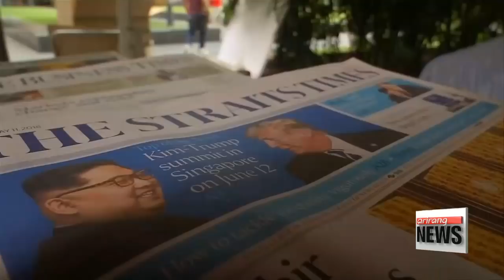Closer look at North Korean, U.S. delegations meeting in Panmunjom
북미간 협상나선 성 김-최선희

  As reported earlier, working-level talks between North Korea and the U.S. have been taking place in Panmunjom over the last few days.
Watchers say that the officials that have been called up to carry out the talks show that both sides are serious about making the negotiations a success.
Our Kim Hyo-sun tells us more about the delegations.
  The U.S. has expressed its strong intent to make its negotiations with North Korea a success with its veteran diplomat and expert on the North, Sung Kim, leading preparations for a historic meeting between the leaders of the two countries.
Sung Kim, U.S. ambassador to the Philippines, served as Washington's special envoy to the six-party talks from 2008 to 2011,... and also as the U.S. ambassador to South Korea from 2011.
He returned to a more direct role in negotiations as U.S. Special Representative for North Korea Policy in 2014.

   "But at the same time, we will coordinate with our five-party partners to create an opportunity to resume credible, meaningful and serious negotiations on the nuclear issue."

Sung Kim was selected to lead negotiations with the North at such a crucial time despite the fact he served under the Obama administration.
Pundits say it reflects President Trump's strong determination to make the negotiations a success.
  Sung Kim's North Korean counterpart at the working-level talks is the regime's Vice Foreign Minister   Choe Son-hui.
She has years of experience and is well-connected within the North Korean hierarchy.
Choe,... the daughter of a former premier joined the Foreign Ministry in mid 1980s and served as an English interpreter.
During the past several years,... she was a spokesperson for the North Korean regime through her various meetings with U.S. experts in Europe and Southeast Asia.

    "If the right conditions are made,... we will sit down with the Trump administration for talks."

  Choe Kang-il,... who's in charge of North American affairs in the North,... is also part of the North's delegation.
He reportedly made contact with U.S. officials in February while visiting South Korea for the PyeongChang Winter Olympics.
  With the years of experience on both sides,... there's hope they can thrash out a way to make the Singapore summit happen as planned on June 12th.